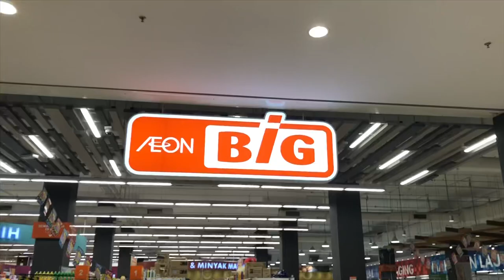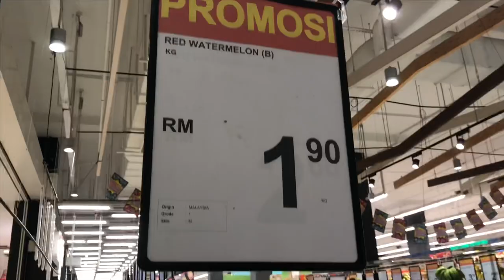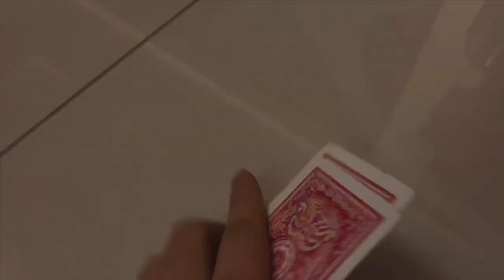【 VLOG #1 】A Day With Us ✨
Song :
Paradise by IKSON